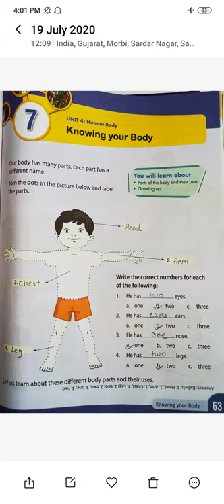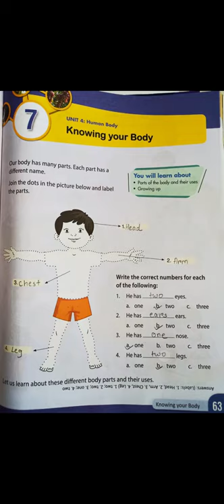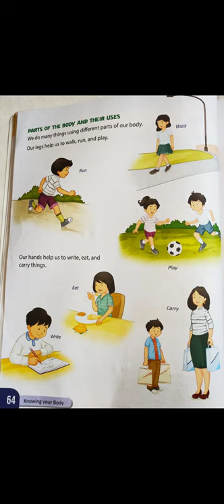1st Evs/ ch-7/ part-1